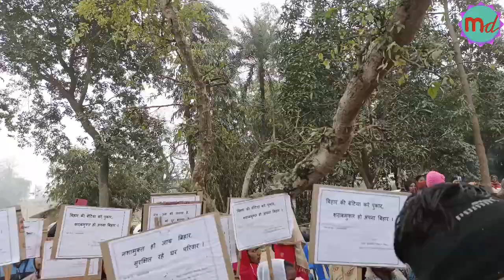Madhubani me maha samasya ka bhid kaise karenge Nitish g samadhan